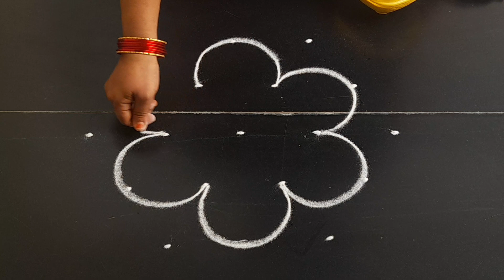newyear and sankranti muggulu 5×3dots festival rangolidesign pandagamuggulu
simpleasy rangoli

Latest Muggulu

Simple Muggulu

Easy muggulu

Amazing Muggulu

Easy Muggulu

Simple Muggulu

Daily muggulu

Muggulu designs

Rangoli designs